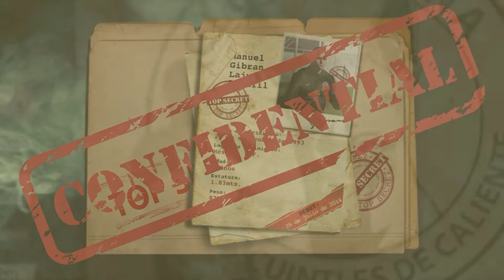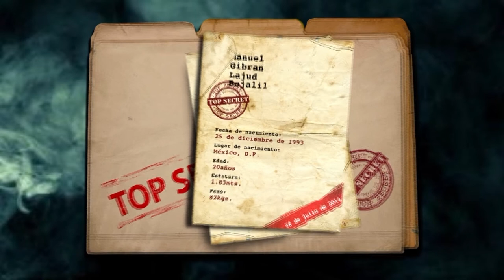X-files, Gibran Lajud. Parte 1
Conoce mas de tus jugadores favoritos.